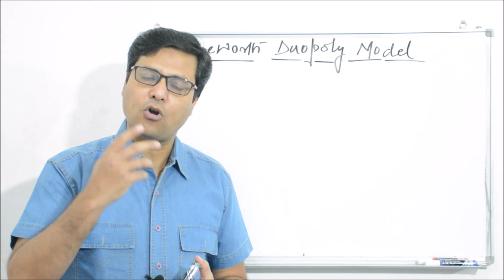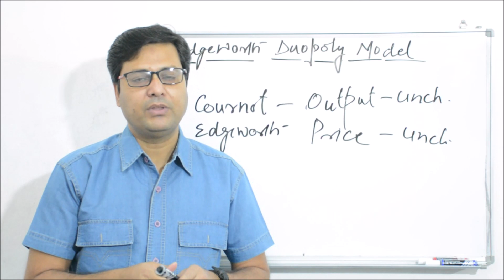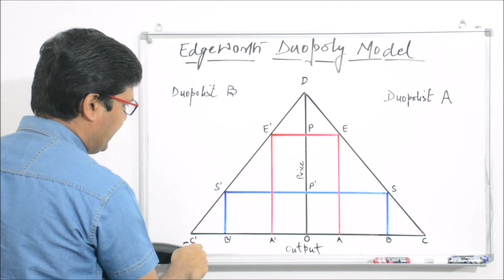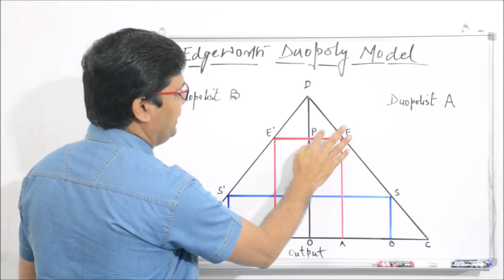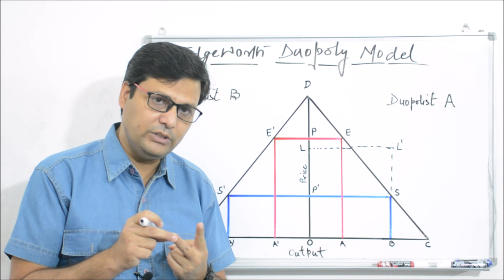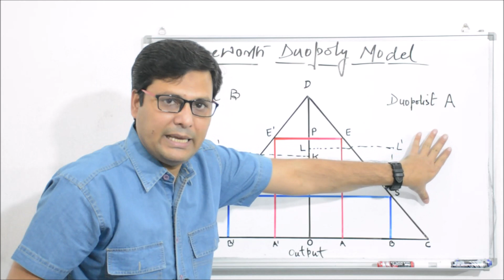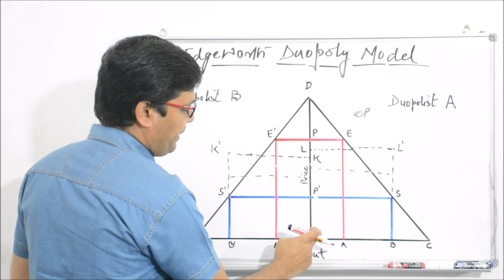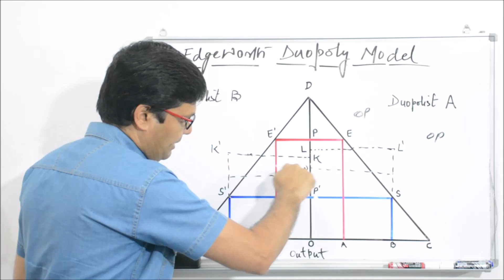Edgeworth Duopoly Model in Hindi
This video is in continuation of Oligopoly models. It explains the Edgeworth Duopoly Model. In this model Edgeworth criticize the Cournot model of oligopoly. I advise you to please see the Cournot model before watching this model. The link of Cournot model is given here: